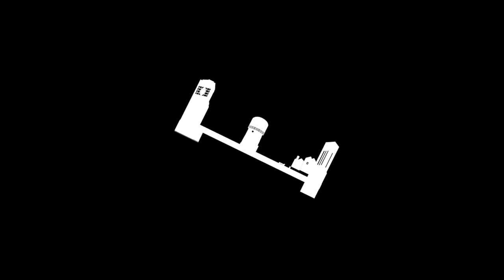Football Fights, Ultimately Falls to Buffalo